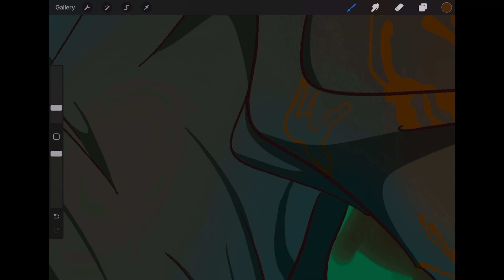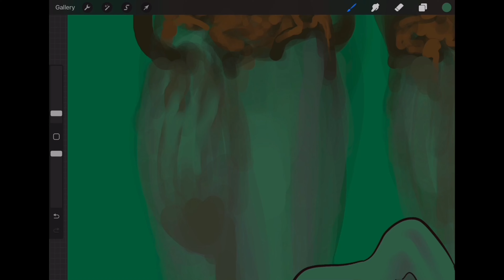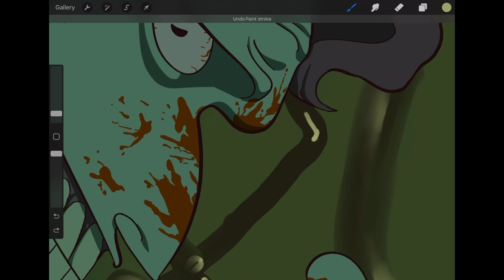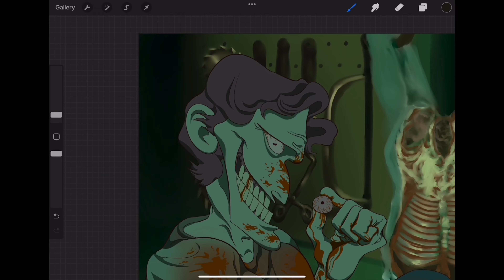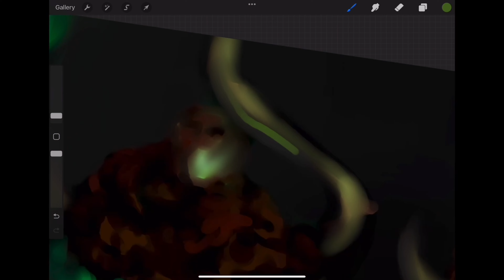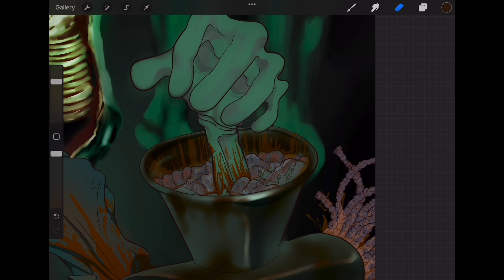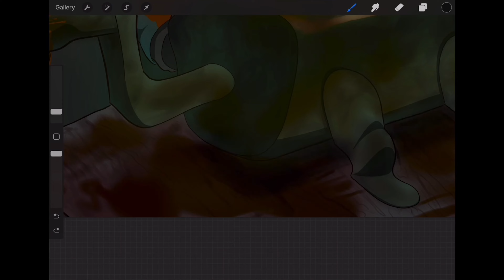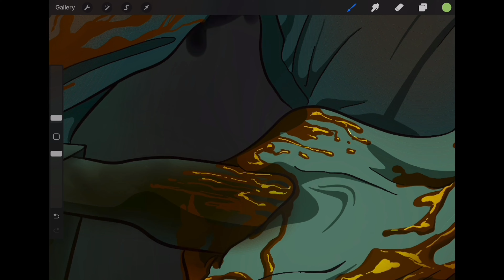JERMA985 MEATGRINDER PROCREATE SPEEDPAINT - (Part 2)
SADWRIST ⨯ MAZES PURR - ˜”°•S.ang⁐ҹ⁑Ǐਝਞɮᢹᢼ⟟⟟.u.i.na.cr.iaԆԆরক্তের⚼⍰•°”˜ 0:00
m∞nflower - e u t h a n a s i a ᄅ (विघटन) 4:25
MAZES PURR - Engrave/ingrate 7:37
SADWRIST - Ｐ Ｕ Ｅ Ｒ Ｉ Ｌ Ｅ 11:40
SADWRIST x MAZES PURR - SADEMIURISTFCK 116 500 first render 16:10
Where Swans Will Weep - 2002 (Is A Good Year To Die) 19:21